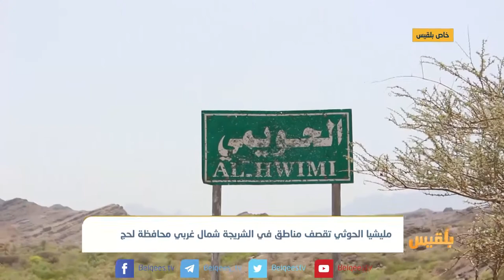كاميرا بلقيس تزور منطقتي الشريجة وكرش وتوثق حجم الدمار الذي تسبب به المليشيا | تقرير: ايهاب صالح